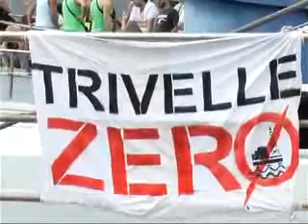"NO TRIV" IN CONSIGLIO